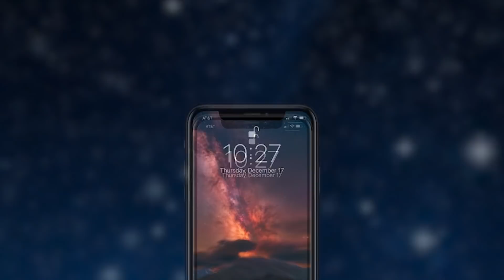Australia Jaan Di Chahat Rakhan Wale Ik Bacche Nal Ki Biti ?| Bhai Gursharan Singh Ji Ludhiana Wale